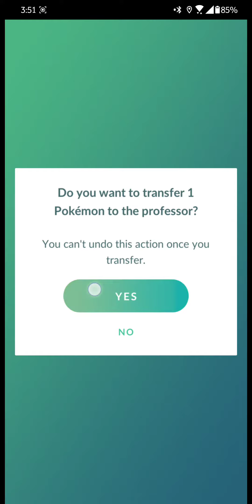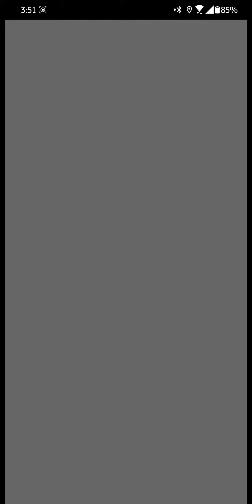How to counter Team rocket balloon: Drowzee Drowzee Hypno in Pokemon go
This video shows Catching a shadow Drowzee from team rocket Balloon in Pokemon go